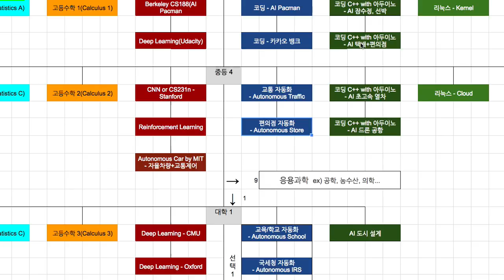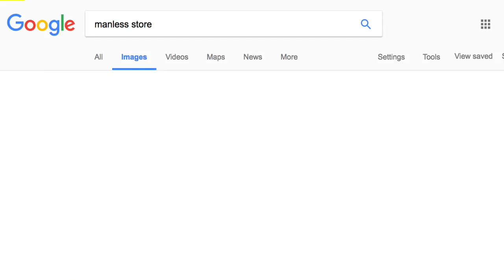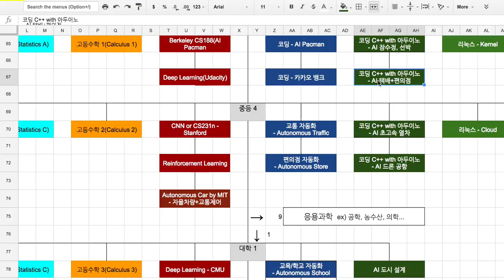[Robotics] 801 - 무인 마트